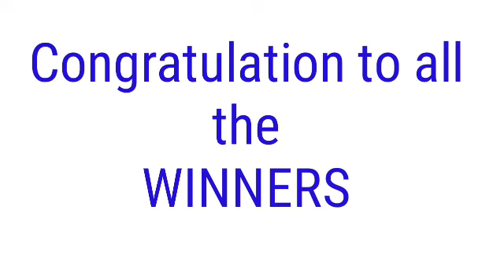PCSO LOTTO RESULT TODAY March 1, 2022 2D 3D LOTTO